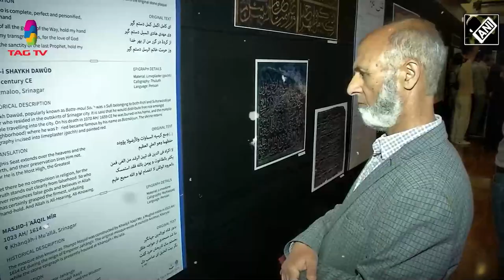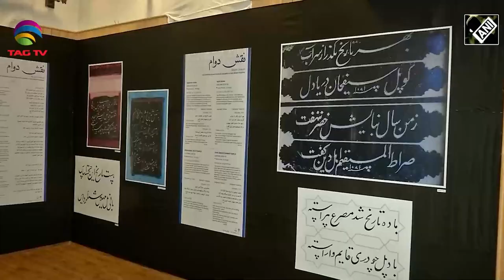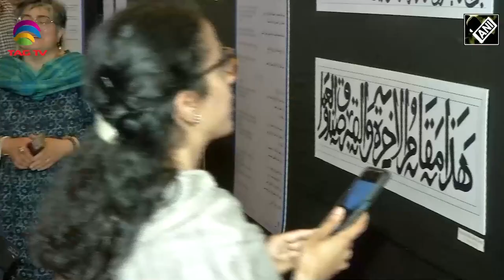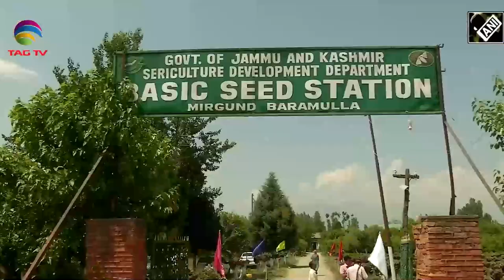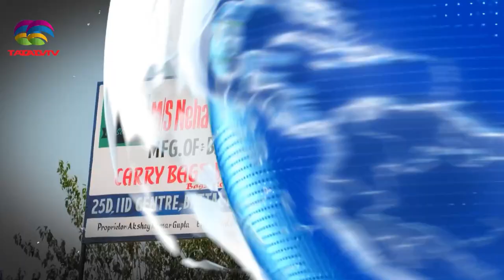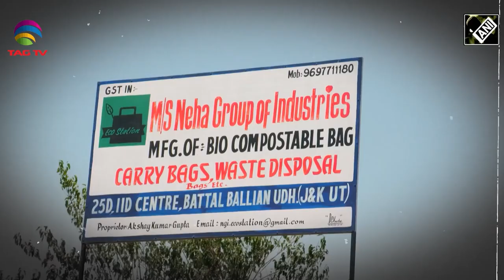Kashmir News with Haleema Sadia: After three decades, sacred Havan at ancient temple, and more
After three decades, sacred Havan at ancient temple

World Kashmir Mulberry production soars,

Engineer ditches cushy Job, opens Bio-Compostable Bag Unit

Rare Heritage Exhibition attracts people